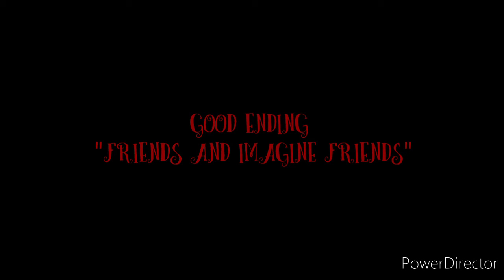My friend from other timeline (Original) EP10 Bonus(GCMM) End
Finally done now next my project is "I'm always watching you (short project)" "We are not really good for you" and "Where am I (Who crushing on me?)" =3

Song use in video :
Lily by Alan walker